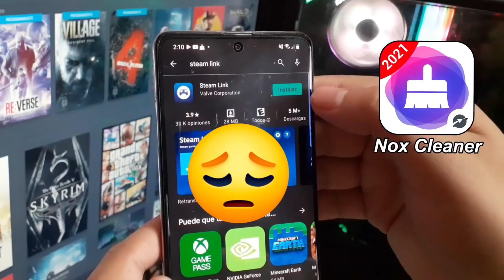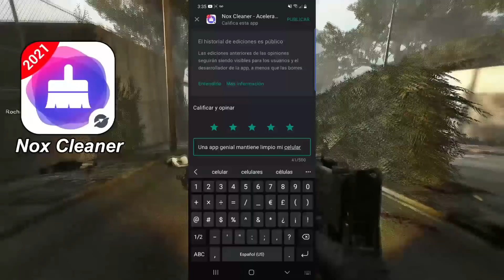Jamas Busques Estos Easter Eggs De Left 4 Dead 2 | Campañas Custom 2021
✅ ¿Quieres Un Móvil Mas Limpio? Descarga Nox Cleaner!

✅Directos En Youtube Y Twitch
📅 Días
Lunes - Martes
Jueves - Viernes
⏱ Horarios
18 hrs México
19 hrs Perú
21 hrs Chile - Argentina
20 hrs Bolivia

✅Link De Las Campañas Del Video
Campaña de las monas chinas

✅Preguntas frecuentes.
1- Las campañas que muestras en  tus videos son canon❓
☑ No todas, en su mayoría son custom, mis videos de campañas custom dicen | curiosidades custom |

2 - Como descargo las campañas de tus videos❓
☑ Siempre que hablamos de una campaña custom dejo los links en descripción.
Para evitar errores de texturas debes tener el juego en su ultima versión.

3- Puedo jugar contigo❓
☑Claro que si! De echo cada vez que voy a jugar versus invito a subs desde mi grupo en el chat general. Nunca expulsamos a nadie es una comunidad sana libre de tóxicos.

4- Cuando organizaras otro torneo❓
☑ Normalmente hacemos un torneo anual para el canal formando un premio en base a donaciones. Siempre hay premios este año fue de 140 dolares que repartí entre los ganadores.
Cuando voy a organizar un torneo siempre suelo avisar con un video mostrando como inscribirse.

5- Te puedo agregar a steam❓
☑ Claro que si! pero no acepto perfiles privados por temas de cuentas smurft. Recuerda que para añadir amigos en steam hay cupo limitado y si tengo mi lista de amigos llena desgraciadamente no podre aceptarte :(

6- Usas hack❓
☑ No! De echo apoyo a la comunidad competitiva con torneos y rentando servidores para que puedan jugar con el apoyo de moderadores que constantemente banean comportamiento anti deportivo. Sin embargo hay una fracción muy toxica en la comunidad del juego y acosadores, en mi perfil de steam en mi pestaña de información personalizada hablo sobre este tipo de acoso
que desgraciadamente ocurre hacia mi persona. Steam

7- Me saludas❓
☑ Claro! para mandar saludos debes seguirme en instagram por que de ahi es donde saco los nombres de los seguidores que saludo! arriba encuentras el link!

8- Cuando subes videos❓
☑ Normalmente subo 2 videos por semana, excepto cuando salgo de viaje que solo subo 1 los dejo programados.

9- Haces directos❓
☑En ocasiones hago directos en alguno de mis 2 canales de youtube el link de mi segundo canal estará arriba. Comenzare a tener mas actividad pronto!

10- Mostraras tu cara❓
☑ Me identifico como un creador de contenido en videojuegos. Digamos que no lo descarto el echo de hacer videos en 2.0 Pero si quieres ver mi cara ve a mi Instagram que esta arriba.

11- Jugaras Versus❓
☑ Si! en mi segundo canal subo los videos de versus! y directos.

12- Juegas algo mas aparte de Left 4 dead 2❓
☑ De echo disfruto mucho los videojuegos en general y no solo juego en pc.
Juego también en Nintendo Switch Clave de amigo sw-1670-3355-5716
También juego en Battle.net Overwatch y Warzone Clave de amigo Strider # 12511
En Epic Games juego ocasionalmente. Solo compre wwz.
Y en steam donde juego variedad, todo me gusta.
NO USO CUENTAS SMURFT SOLO TENGO UNA CUENTA EN CADA PLATAFORMA.